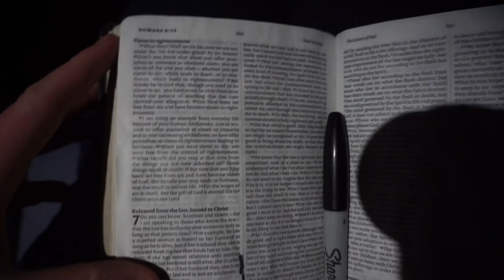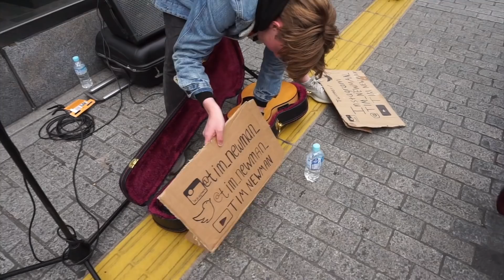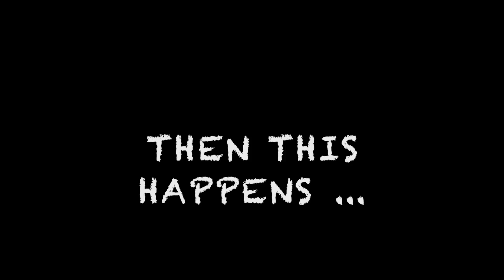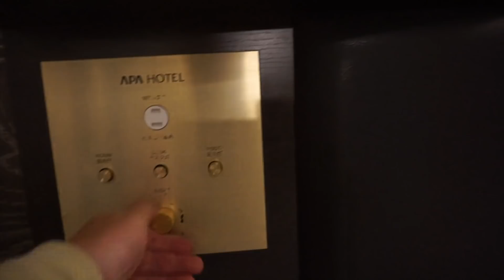Travelling to Asia to busk - Tim Newman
Japan DAY 1